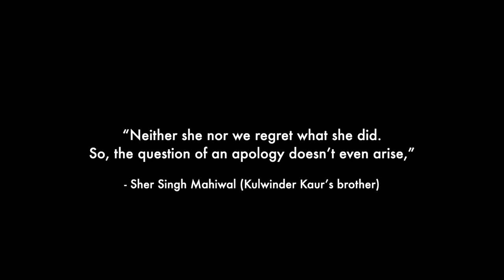Sher Singh Mahiwal's statement